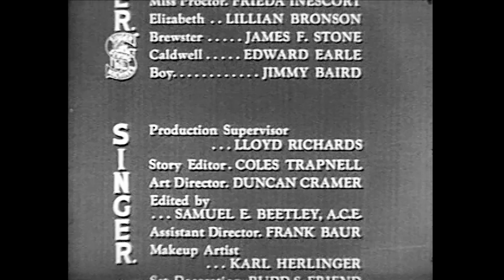A Place Full of Strangers (TV-1955) DICK POWELL ♥ DINA MERRILL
Four Star Playhouse Season 4 Episode 10
Stars: Dick Powell, Dina Merrill, Howard McNear, Morris Ankrum

A workaholic doesn't realize the many lives he affects with his stressful work habits. When he thinks his loving wife has hung up on him in disgust, he re-evaluates his life by taking an imaginary bus trip to "Meadville."